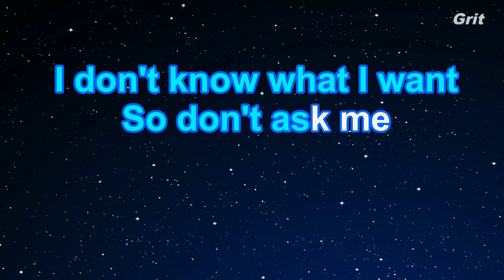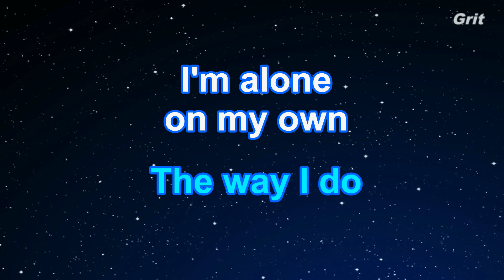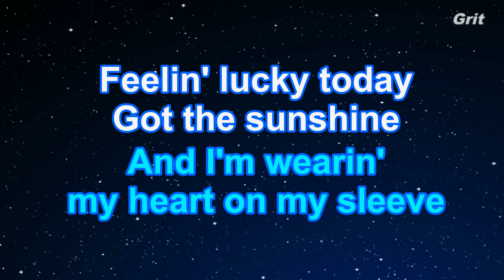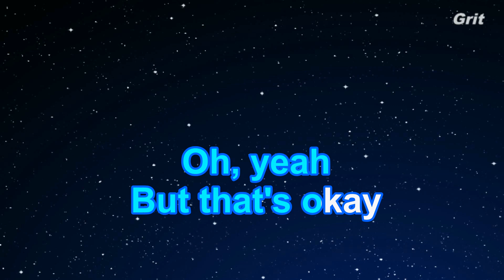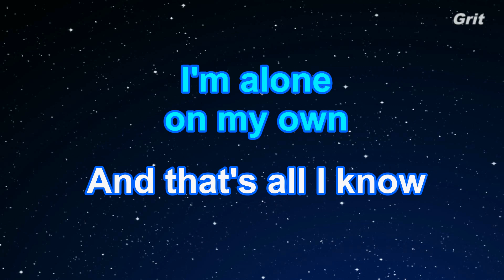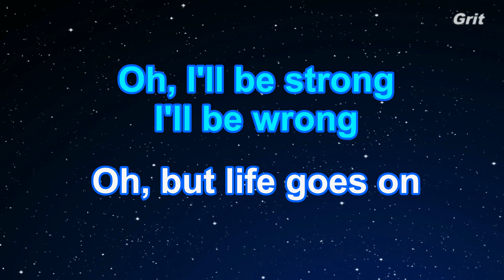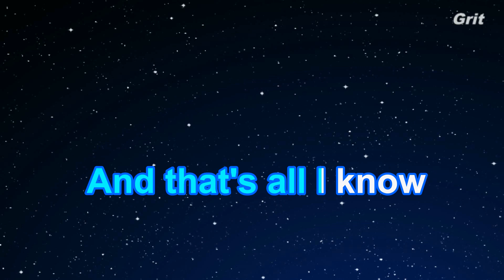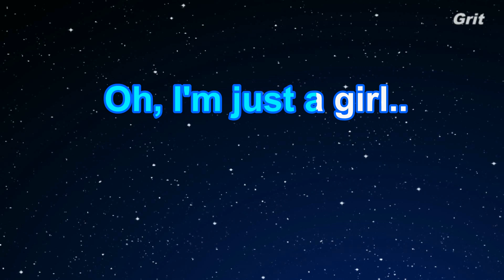A Place In This World - Taylor Swift Karaoke【No Guide Melody】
ア・プレイス・イン・ディス・ワールド　テイラー・スゥイフト　カラオケ　ガイドメロディなし

A Place In This World - Taylor Swift Karaoke【With Guide Melody】